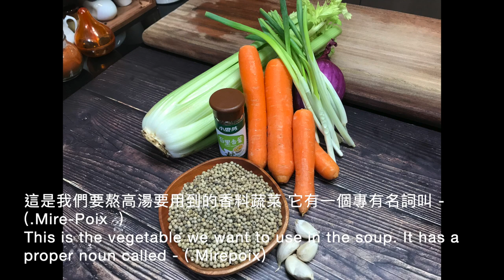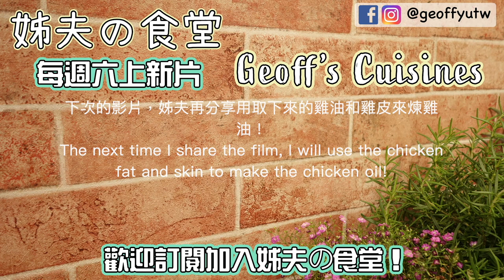036 如何制作雞骨高湯 / How to make chicken broth / 西餐基本功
姊夫の食堂！大家好！我是姊夫！
之前，姊夫已經分享過了如何將全雞去骨去皮
今天姊夫就用這些剩下來的雞骨
分享如何熬製雞骨高湯
是學西餐，必要的入門功夫喔！
姊夫也分享了姊夫的保存方式
值得收藏喔！

需要的食材有：
雞骨 1公斤
洋蔥 1顆
西芹300公克
衚蘿蔔 300公克
蒜頭50公克
青蔥50公克
百里香20公克
月桂葉 5公克
巴西里 30公克
白胡椒 10公克
清水 10公升

製作方式
1. 清洗砧板，刀具，鍋具，餐具，工作台面，洗手。
2. 清洗所有蔬菜類及其他食材備料，擦乾。
3. 所有蔬菜料切塊。
4. 雞骨川燙，洗去雜質。
5. 煮鍋熱水，將蔬菜料，香料，川燙好的雞骨放入鍋中煮。
6. 煮至沸騰後，關小火，保持小沸騰，熬煮2-3小時。
7. 熬煮的過程，撈掉雜質。
8. 熬煮的時間到後，過濾，置冷之後儲存於冰箱冷藏備用。

Hello everyone! I am Geoff
Before, I have already shared How to break down whole chicken and boneless
Today, I will use these remaining chicken bones.
Share how to make chicken broth
Is to learn Western food, the necessary entry skills!
I also shared my way to preserve
Worth collecting!

How to make chicken broth 如何制作雞骨高湯（西餐基本功）

How to break down whole chicken and boneless The video link is here